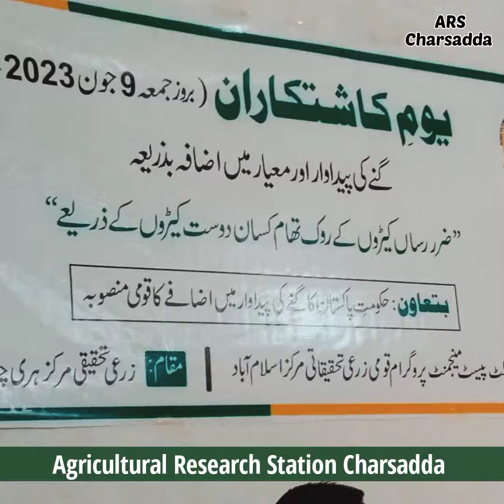Farmer Field Day ARS Charsadda